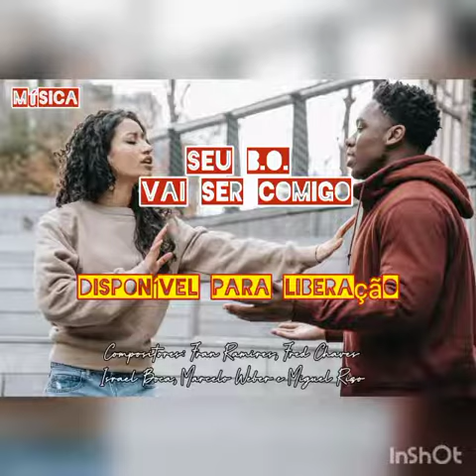12 de abril de 2022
Seu B.O vai ser comigo, disponível para liberação
protegida pela lei 9.610/98